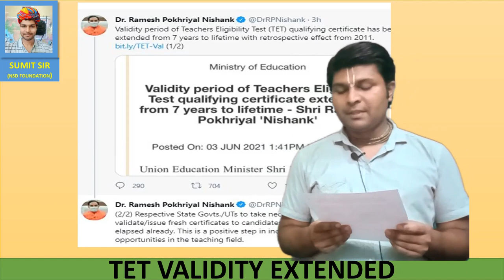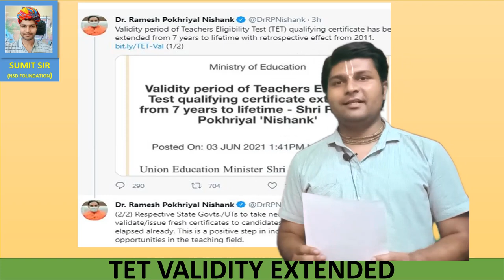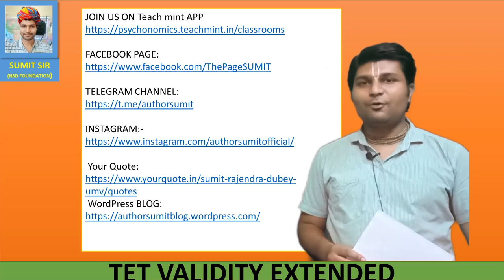क्या REET की वैधता बढ़ेगी ? | CTET/TETs Valid for Lifetime | Ctet वैधता हमेशा के लिए मान्य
In this Video we will discuss about क्या REET की वैधता बढ़ेगी ? |  CTET/TETs Valid for Lifetime | Ctet वैधता हमेशा रहेगी Author Sumit Ctet वैधता हमेशा के लिए मान्य ctet/tet is valid for lifetime, CTET/TETs Valid for Lifetime,  TET Certificate Validity Extended,  Author Sumit , ctet 2021dates , ctet ki validity, kya reet ki vailidity badhegi, Will REET Validity Extend ? Will UPTET Validity Extend ? क्या REET की वैधता बढ़ेगी ? REET Certificate Validity
 क्या reet की वेलेडिटी बढ़ेगी ,क्या uptet की वेलेडिटी बढ़ेगी
Timeline:
0:00 intro
0:30 CTET validity
03:32 state Tet's validity
04:30 what is Teacher Eligibility Test
Here are the top books 📚📖📗📕📒📖📚 for CTET/REET/NET exams-2021
1. Pedagogy English Medium Book by Himanshi Singh
2.  Pedagogy Hindi Medium Book by Himanshi Singh
3.  4000+ MCQs Book by Himanshi Singh
4. 4000+ MCQs Book by Himanshi Singh on Amazon
6. hindi book for all exams by Dr KR Mahiya and Dr Vimlesh Sharma on Amazon